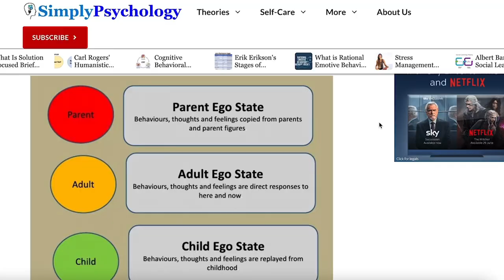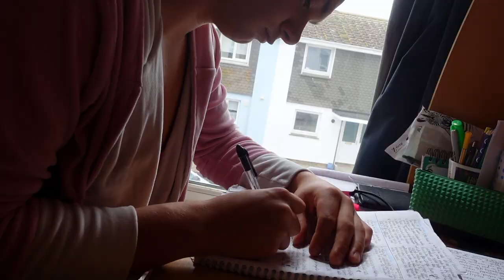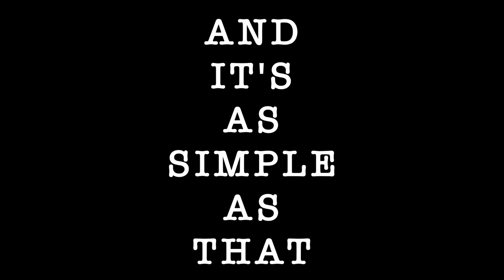This is Why You Can't Stop Overthinking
👇 HOW I CAN HELP YOU TODAY 👇
✅ Use This To Learn Everything That Saved My Mental Health:

If you haven't seen me before - 👋 my name is Joel and I'm from the South West of England. I'm fascinated by the human mind and how we can optimise our psychology for improved mental health and high performance. My videos are my process of teaching myself and sharing with the world the lessons I've learnt from studying psychology, being an elite wheelchair basketball athlete and the trials and tribulations of Life. Welcome to the community!! :)